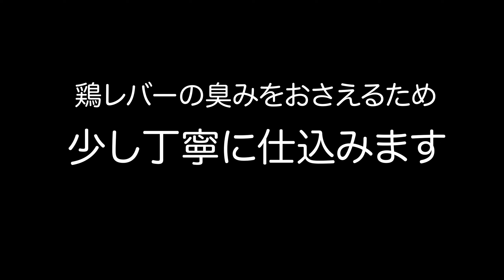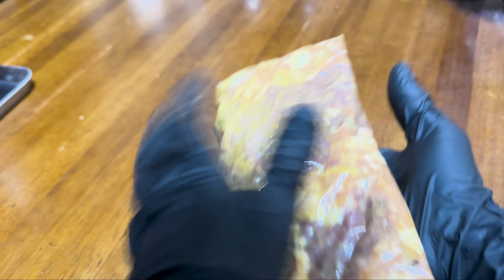レバーが苦手な人も美味しい「鶏レバーペースト」隠し味が決め手！お酒との相性抜群！キャンプ前に作り置きメニュー！キャンプ飯！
本日も動画をご視聴いただきありがとうございます。ついついお酒が進み過ぎてしまうと噂の『鶏レバーペースト』のご紹介です。レバーの臭いが苦手な人でも美味しく食べられるように、隠し味（カレー粉）をプラスしています。また、新鮮なレバーをしっかりと処理することでお店で食べるような味に完成します。キャンプ前に自宅で料理してキャンプ場に持参すると、テント設営後すぐに飲み始めることができ、幸せな時間を過ごすことができます。ただ、飲み過ぎてしまうので注意が必要です・・・。キャンプ以外でのパーティメニューやお友達のプレゼントにも喜ばれる一品です。
保存期間は冷蔵庫で1週間くらいです。残ったレバーペーストはパスタソースとして美味しくいただくこともできおすすめです。冷凍保存は味が劣化するため、オススメはしません。ぜひお試しくださいね。

■材料
・鶏レバー　　　200g
・セロリ　　　　30g
・ニンニク　　　1片
・バター（有塩）少々　※炒める用
・ブランデー　　50cc
・塩　　　　　　3g

鶏レバーは、綺麗な紅色で光沢があるものが鮮度の良い目印です。
ぜひ新鮮なレバーを使って作ってみて下さいね。

■自己紹介
野外で食べるご飯は美味しさ倍増しちゃうよね！ついつい食べ過ぎがちな…アウトドアを愛する4人家族の料理をご紹介。我が家のオリジナルのレシピと作り方を動画でお伝えしています。

■使用ギア
Turk classic frying pan 22cm